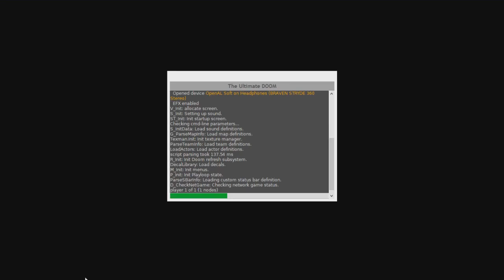lance.wad Alpha Preview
cumin soon...